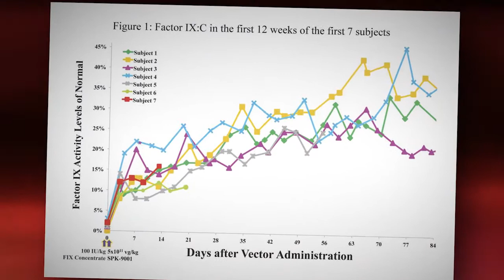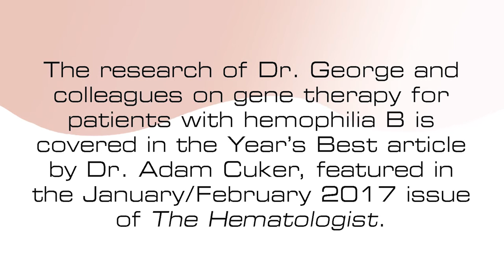Conversations with Innovators: Lindsey A. George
Lindsey A. George, MD, with the University of Pennsylvania in Philadelphia discusses her program’s findings on sustained Factor IX expression in hemophilia B patients after gene therapy. Their study is covered in the Year’s Best article by Dr. Adam Cuker, featured in the January/February 2017 issue of The Hematologist.